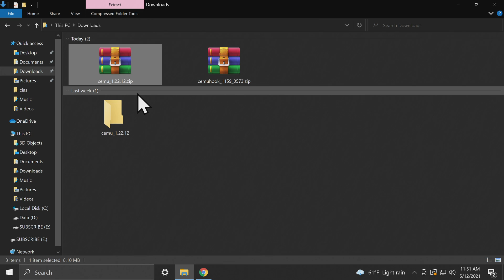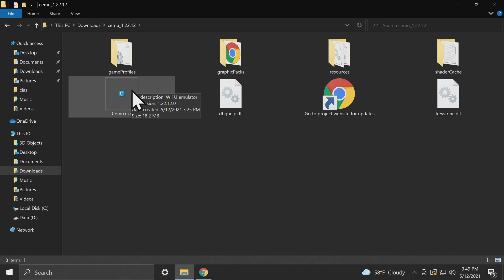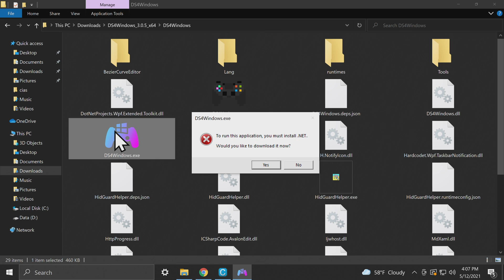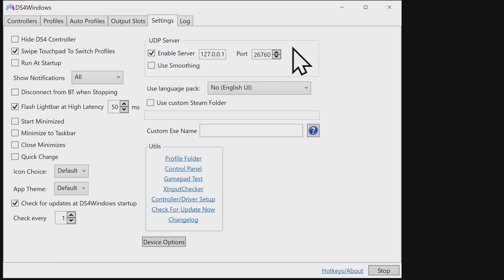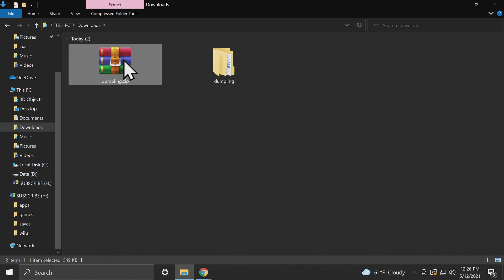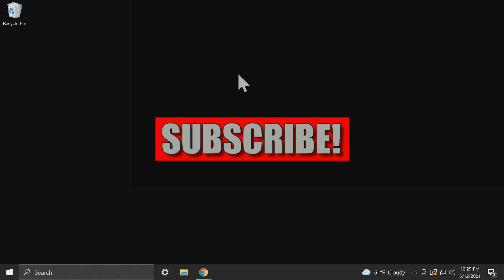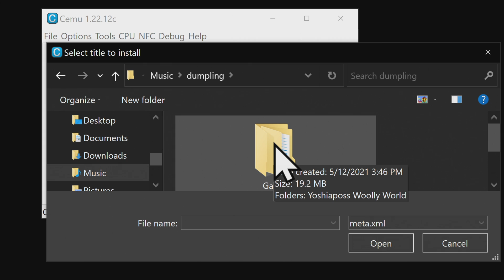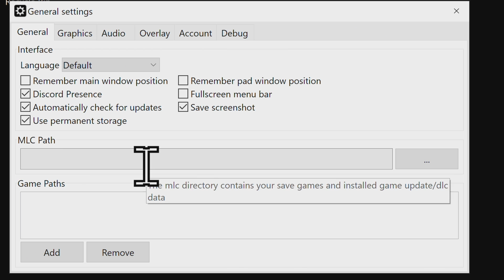Play Wii U Games On PC! Cemu Emulator Setup Guide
Download your FREE copy of Raven's Core, my new video game!

Learn how to play Wii U games on PC in just minutes with this complete setup guide.
If you need to jailbreak your original Wii U, this is how it's done!

𝐂𝐇𝐀𝐏𝐓𝐄𝐑𝐒

0:00 Getting Started
0:24 Downloads You Need
0:54 Cemu Properties Setup
1:43 Cemuhook Install
2:07 First Time Cemu Launch
3:06 DS2Windows Download
3:36 Install DS4Windows (And A Caveat)
5:21 Setup DS4Windows
6:09 Cemu Input Settings
7:46 Dumpling Download
 8:03 Where To Put Dumpling
9:06 Launch Dumpling From Homebrew Launcher
9:52 Dump Your Disc, Dumpling
11:10 Copy Dumped Game To PC
11:31 Import Game & Updates To Cemu
12:51 Optimize Your Experience
13:48 Let 'Er Rip!
13:59 Next Steps

𝐋𝐈𝐍𝐊𝐒

* Xbox Controllers Configure Directly In Cemu, No Motion Support

𝐖𝐢𝐢 𝐔 𝐌𝐄𝐑𝐂𝐇 𝐘𝐎𝐔'𝐋𝐋 𝐋𝐎𝐕𝐄!

Wii Sensor Bar For Wii &Wii U
(Amazon link)

White Wiimote 2-Pack For Wii & Wii U
(Amazon link)

Two Black Wiimotes & Two Black Nunchucks For Wii & Wii U
(Amazon link)

Wii U Gamepad A/C Wall Charger
(Amazon link)

INSANE Charging Station with 2 Wiimote Batteries AND Wii U Gamepad Charging!
(Amazon link)

Wii U Gamepad Replacement Battery
(Amazon link)

Wireless Pro Controller for Wii U
(Amazon link)

Stylus Set To Replace Your Lost Wii U Stylus :)
(Amazon link)

32GB SD Card For Wii U
(Amazon link)

128GB SD Card For Wii U
(Amazon link)